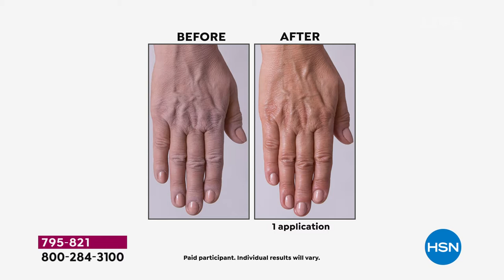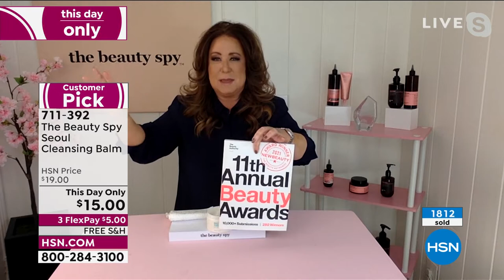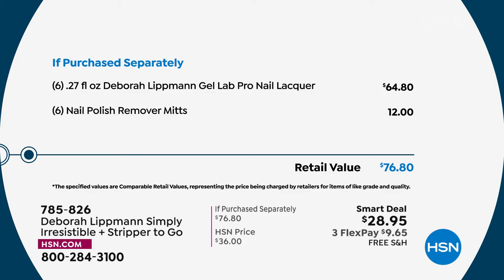HSN | Beauty Report with Amy Morrison 02.02.2022 - 10 PM